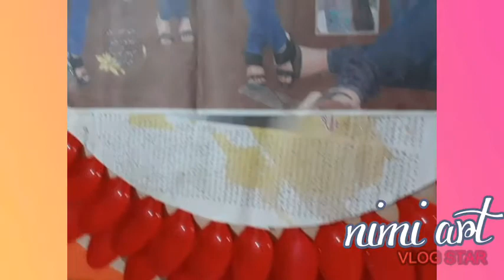How to make plastic spoon mirror art and craft by nimi art school